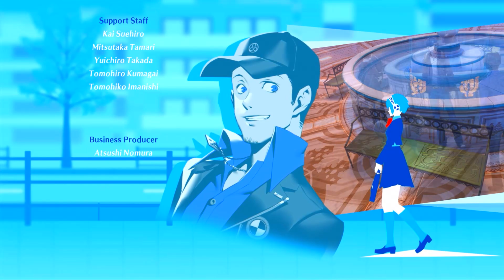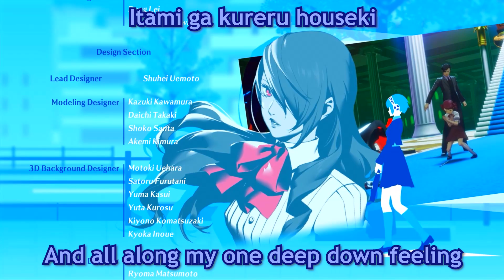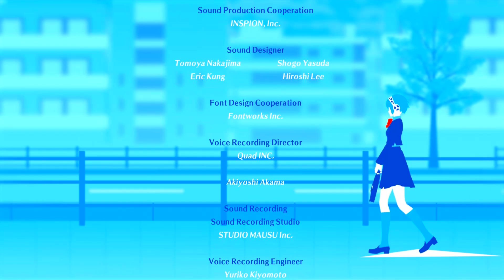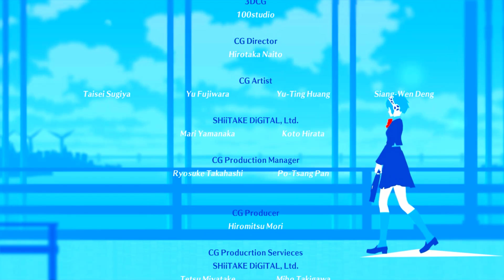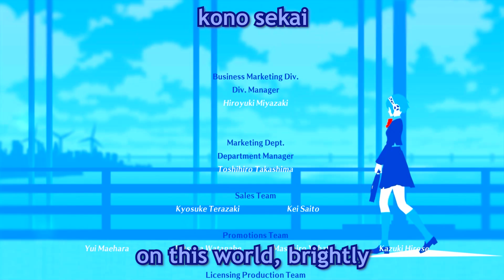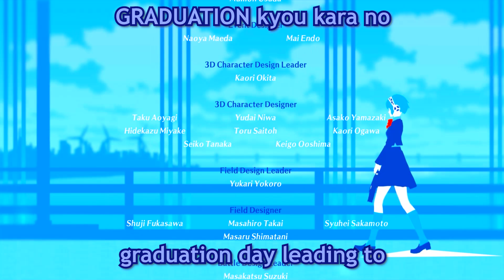Brand New Days (English Karaoke Subs)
Massive shout out to the SMT wiki for the base translation!